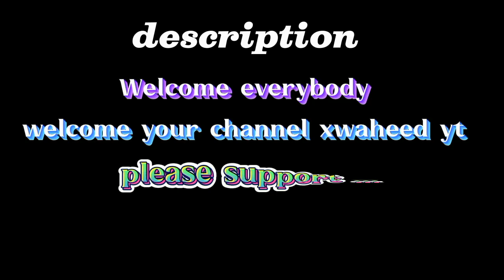We Tried to Escape a MAXIMUM SECURITY prison break - A Way Out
Stickman Jailbreak 1 & 6 By (Dmitry Starodymov) & Escape the Prison By (Ber Ber) Games. prison break

►About Game:
Cool graphics and audio will give you an unforgettable atmosphere in the game.
You need to help Stikmanu escape from prison.
Many escape options will be granted to you, but only a few of them will be feasible.
You will sit in solitary confinement, and the door you will guard the guard.
Relatives gave you a watermelon, so you can escape. Because nobody knows what is hidden in this tasty watermelon.
Various tools are waiting for you to escape.